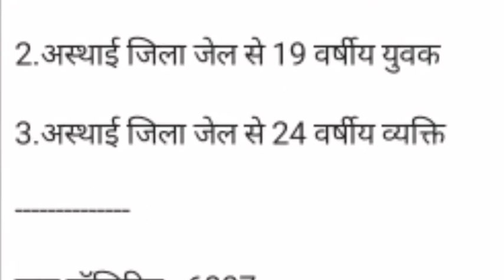कोरोना के तीन नए मामले आए सामने